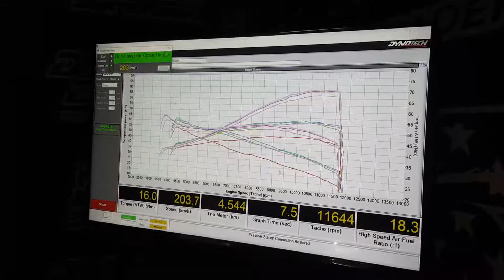Honda CBR650f Flash tuned stock ECU by SBK Superbikeskit TH